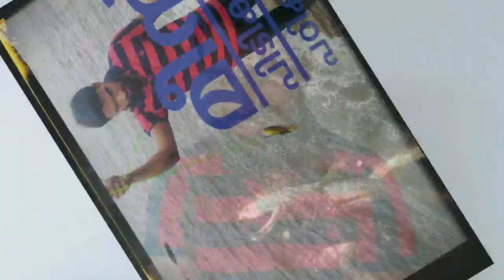Fishing ചൂണ്ടകെട്ടുന്നത് എങ്ങനെ മീനിനെ പിടിക്കുന്നത് എങ്ങനെഎന്ന് കണ്ടു നോക്കു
Camera. Sajeer cm
Place. കണ്ണൂർ,  ഏഴര
നങ്കിസ്. 60 siz
ചൂണ്ട. 12 siz